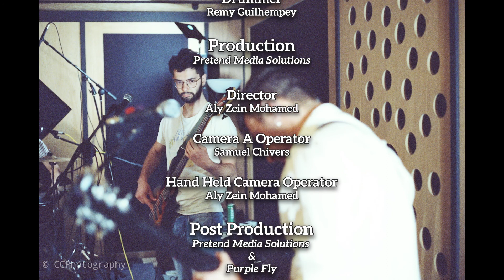Purple Fly [Live Pirate Studio Session]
Purple Fly performing live at Pirate Studios in Notting Hill, London.

Credits:

Written & Performed by : Purple Fly
Frontman/Lead Singer | Konstantinos Sdoukos
Lead Guitarist | Nahuel Herrera
Bassist | Leonidas Goudelis
Drummer | Remy Guilhempey

Production : Pretend Media Solutions

BTS Photography: Samuel Chivers